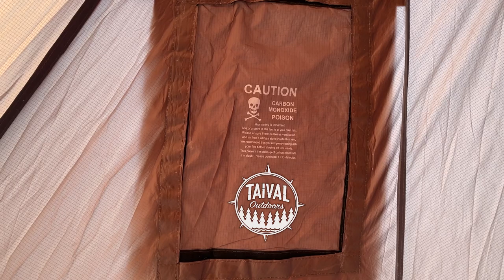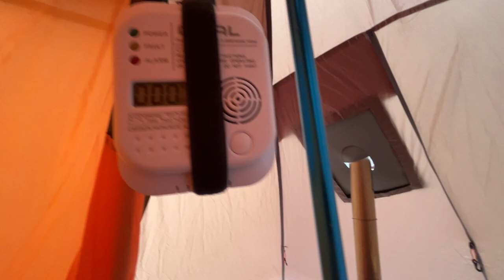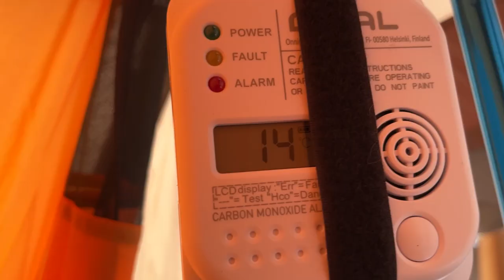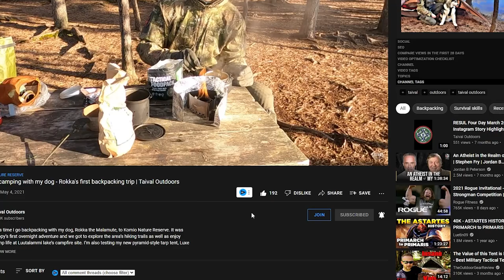Hot tent chat and coffee, new titanium stove | Taival Outdoors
Let's try out Pomoly T1 Mini Fastfold titanium stove and talk about what's happening with the channel, what kind of video projects are in the works, channel membership, new Taival Outdoors website, sponsorship and partnership deals, and more. Oh, and of course let's make some coffee on the stove and watch Rokka the Alaskan Malamute do, well, malamute stuff.

0:00 Firing up the titanium stove
1:23 2021 review
3:36 Upcoming outdoor gear videos
7:44 Sponsored videos, brand co-ops, Chinese companies
14:22 Channel membership launched
16:35 Taival Outdoors website
19:13 Summary and THANK YOU!

Taival Outdoors is a channel about the great outdoors, spending time in nature doing everything from day hikes and overnight adventures to bikepacking and multi-day wilderness backpacking. Trekking is close to my heart, but I’m not tied to any particular "genre" like ultralight or bushcraft – instead I do what I've found through my experience in the wild to work the best for me. I'm also making gear reviews and skill videos based on what I actually use and how I operate in nature.